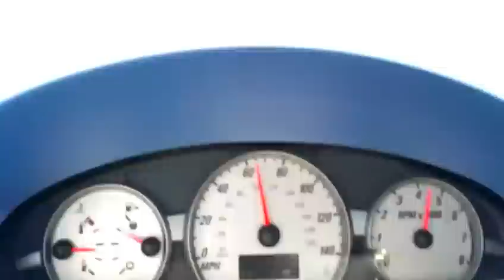Stage 3 Ion Redline TVS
Saturn Ion Redline 04
Bad Mab Shorty Header
ZZP 2.5 MagFlow HF Cat
Stock Cat Back
60# siemens inj
ngk colder plugs
dual pass
phenolic spacer
Stage 3 FMHE

50 - 105mph Pull in Cananda